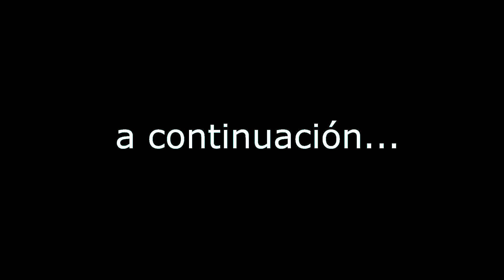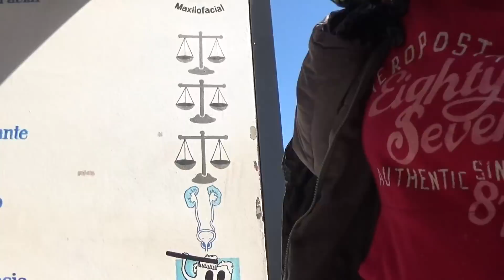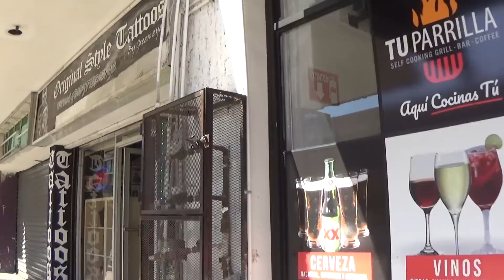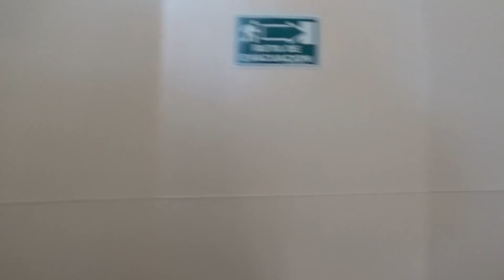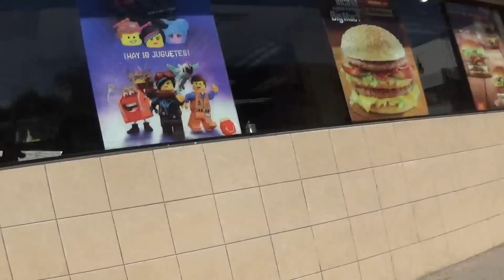Rubia de la caravana de hondureños y Sandra deportada de USA 😃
Rubia Llego en la Caravana de migrantes hondureños, ella es de El Salvador y Sandra fue deportada de Estados Unidos, ahora está en Tijuana y probablemente necesita algún tipo de ayuda, Ojalá pronto los expertos o por sí mismas  puedan encontrar soluciones para ayudar a las personas que se encuentran en situación de calle.